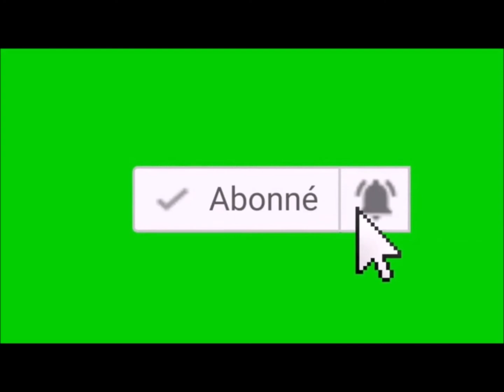PORC EPIQUE 2553, la fois ou j'ai testé un jeu (Mickey's Speedway USA Game Boy Color)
Nouveau teste de jeu rétro cette fois c'est Mickey's Speedway USA sur Game Boy Color un jeu de course mettant en scène les persos de l'univers de Disney vraiment pas top je ne vais pas vous le cacher -_-